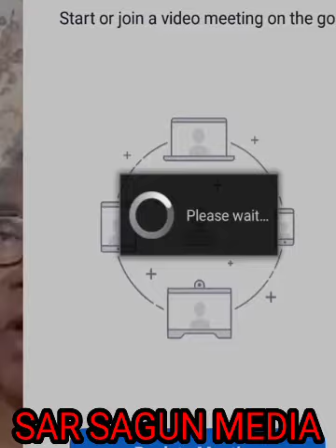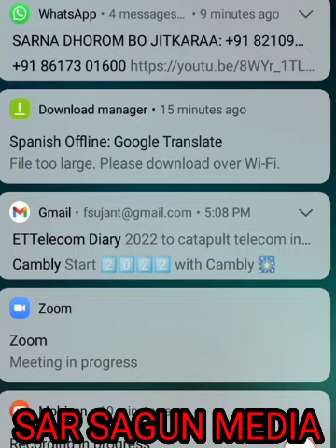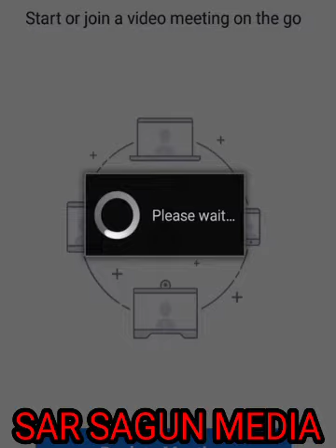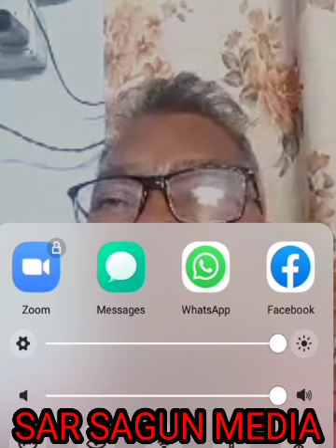MORJONGOL PUR ATO DISAM BARH KHATIR MANJHI PARGANAREN PURULIYA REN RATAN LAL MURMU DO SENGEL SARTEY